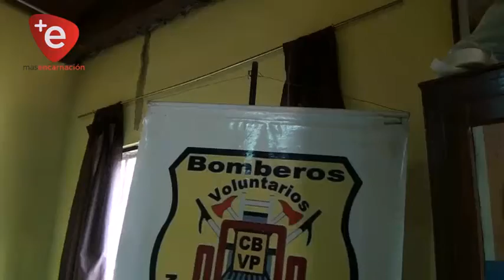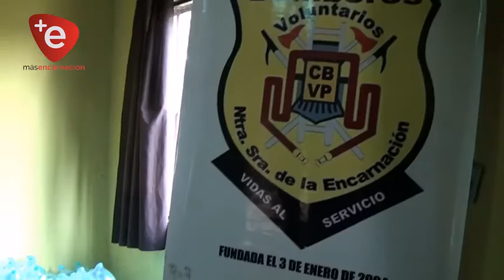ORGANIZAN CAMPAÑA DE DONACIÓN DE AGUA PARA BOMBEROS DE ENCARNACIÓN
A raíz de los grandes incendios que estuvieron ocurriendo en la ciudad de Encarnación y sus alrededores, integrantes del Cuerpo de Bomberos Voluntarios del Paraguay "Nuestra Señora de la Encarnación" decidieron realizar una campaña "Agua para tus bomberos".